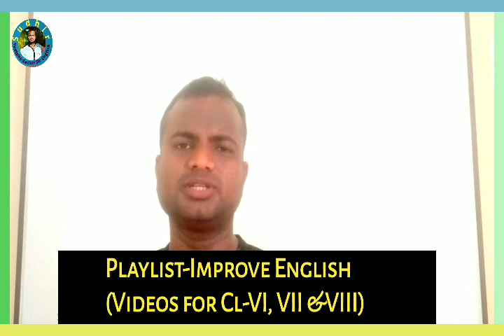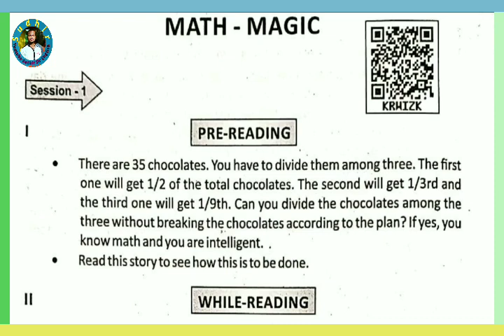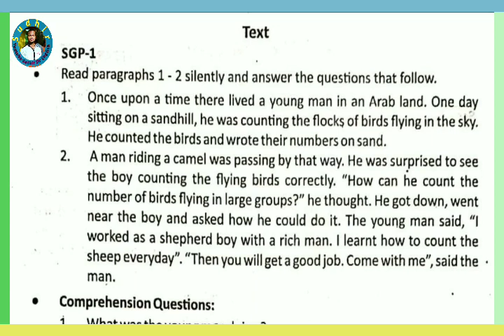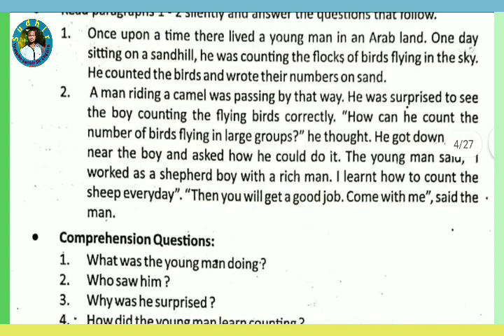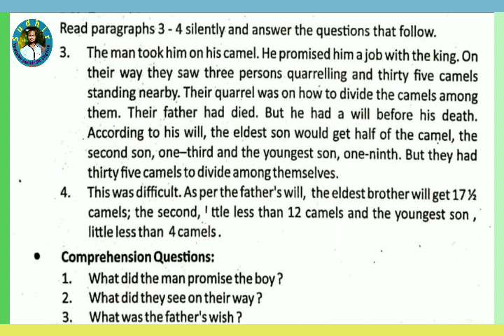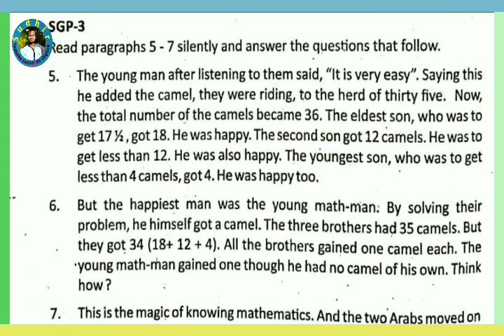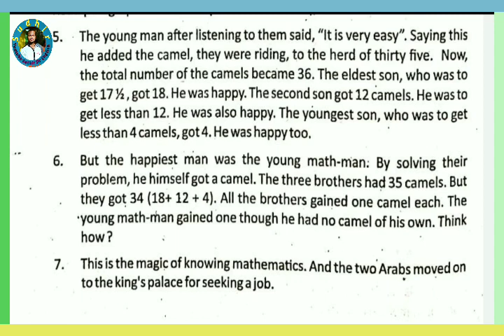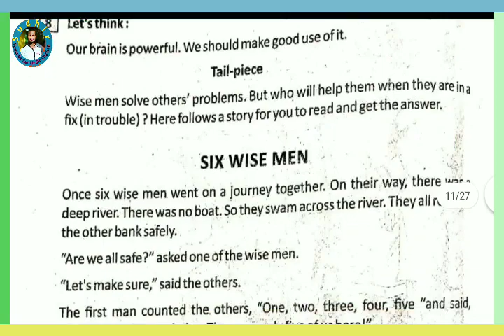🔴MATH-MAGIC, 2nd Story, ଅଷ୍ଟମ ଶ୍ରେଣୀ, Stories Past and Present, By Sudhir Sir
ଉପରେ ଥିବା Link ଉପରେ click କରି ସବୁ Video ଦେଖ  l